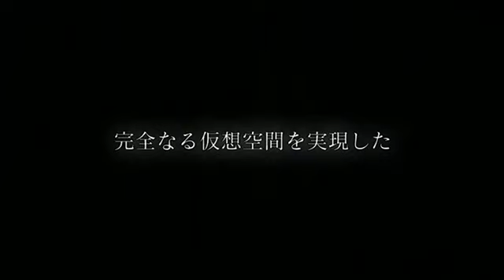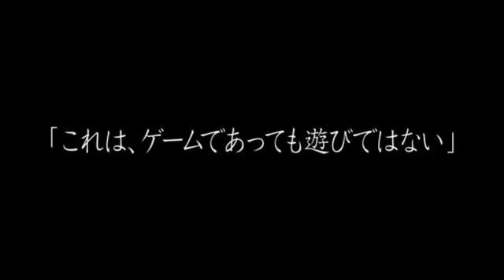「crossing field」AMV LiSA Cover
閉じたキャプションで申し訳ありません。

私はこのビデオで使用されている写真や曲の所有権を主張していません。クレジットはそれぞれの所有者になります。これは純粋にファンメイドであり、とにかく利益や違法な共有と純粋にエンターテイメントと個人的な楽しみのために使用されていません。

Notice!
I do not claim any ownership to any of the pictures or the songs used in this video. This is purely fan-made and is not in anyway used for profits or illegal sharing and purely for entertainment and personal enjoyment

フェアユース。
著作権法１９７６年「公正使用」を認める
批判、コメント、ニュースなどの目的で
レポート、教育、奨学金、研究 フェア
利用とは、著作権法で認められた利用であって、以下のようなものをいいます。
侵害している可能性があります。非営利団体だ
教養と私利私欲のバランスが取れていない
フェアユースの